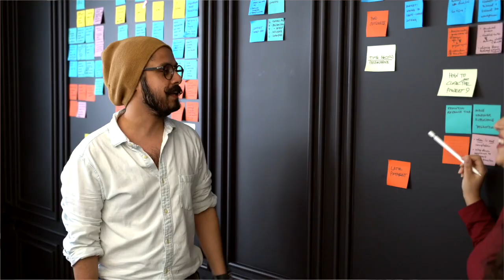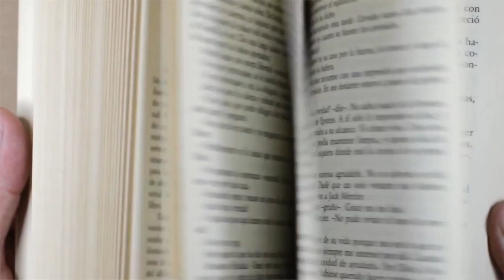Behind the Scenes | PGDip to MBA with Monde Ndlovu